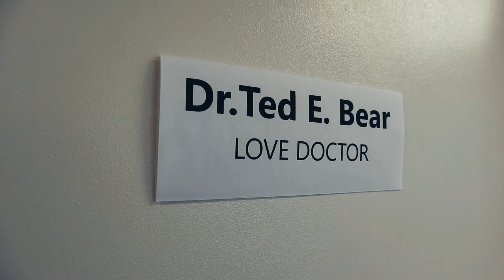Dealership Content for Social Media/Cranke Marketing Agency